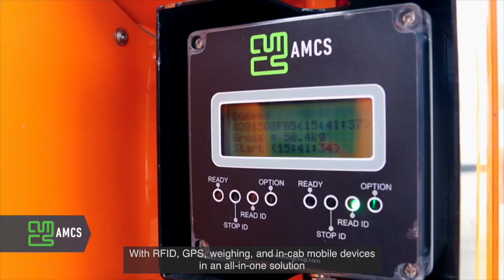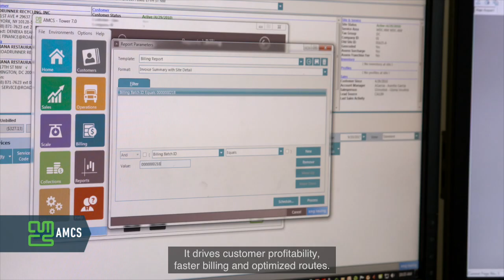AMCS - Mobile and Vehicle Technology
Our intention was to create a completely new category of working efficiency for the driver, planner and operational manager. With RFID, GPS, weighing, and in-cab mobile devices in an all-in-one solution. Empowering paperless round sheets, real-time tracking and planning, real-time monitoring of canbus data, bin management and maintenance.